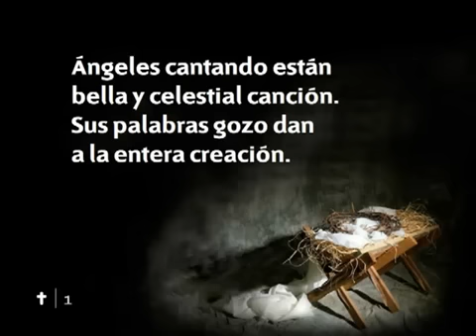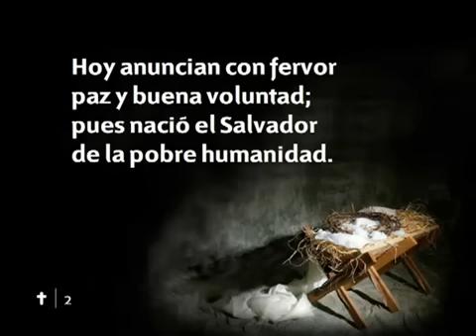092 Angeles cantando estan - Nuevo Himnario Adventista Cantado